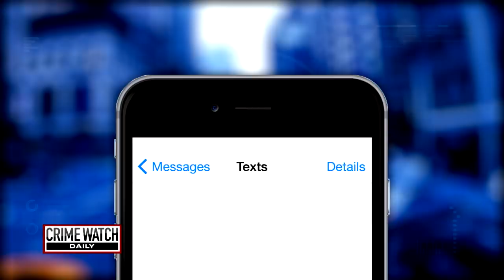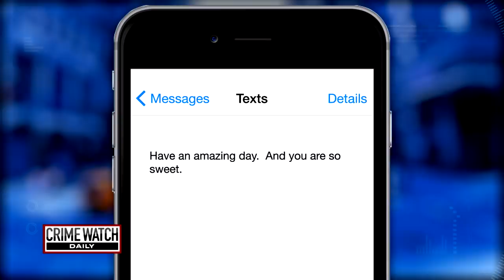Pt. 1: Crystal McDowell Vanished Before Hurricane Harvey - Crime Watch Daily with Chris Hansen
Crystal McDowell disappeared hours before a monster named Harvey came to town. Was she caught in the storm, or did a natural-born killer get to her? Crime Watch Daily has the story.